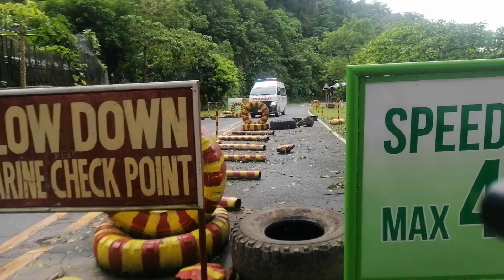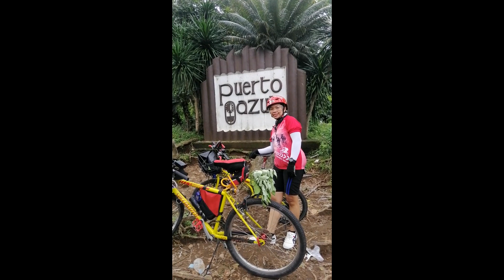KAYBIANG TUNNEL UNLOCKED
First attempt in Kaybiang Tunnel...